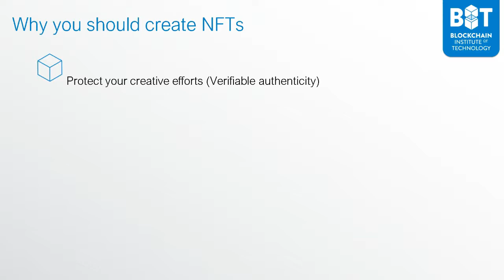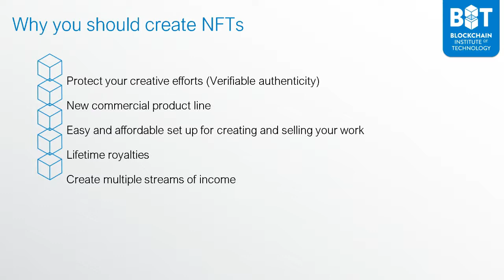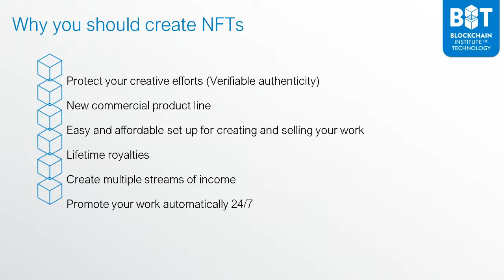Why You Should Create NFTs - George Levy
In this video taken from a lesson from my course "NFT Fundamentals", I describe why you should create Non-Fungible Tokens (NFT)s.

The NFT Fundamentals course will let you guickly get the hands-on, working knowledge you need to buy, create and sell Non-Fungible Tokens (NFTs), and earn your certificate of completion from a globally recognized blockchain, Bitcoin and cryptocurrency expert.

Follow George Levy, earn free cryptocurrency and learn more on my Odysee video channel at:

And finally, take advantage of an exclusive special "Invite Only" Offer for Channel Viewers:

Get a free Bitcoin wallet and find out how you can earn $10 in free bitcoin at the following link: